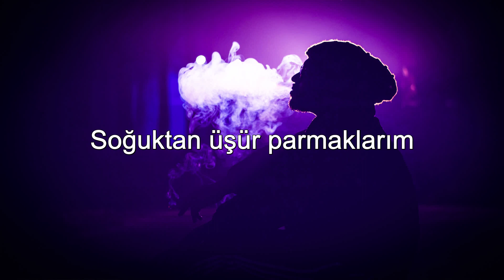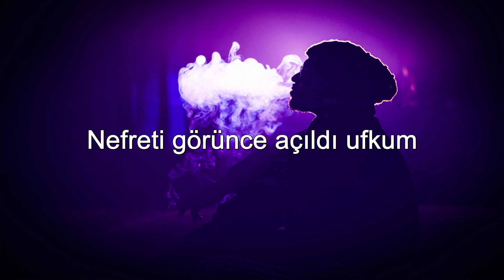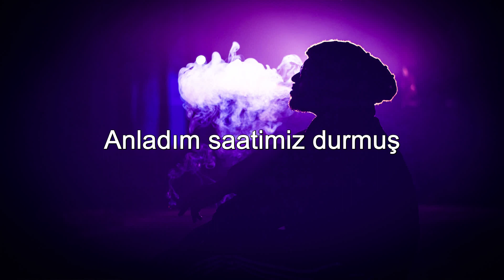Burak Bulut & Kurtuluş Kuş & Mustafa Ceceli - Rastgele (Sözleri/Lyrics)